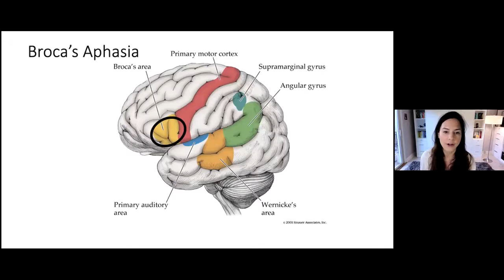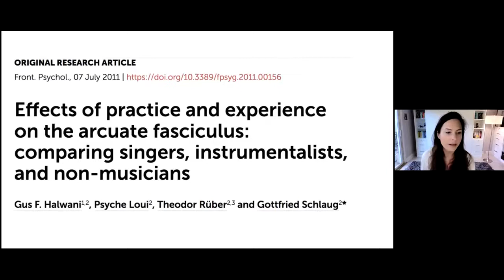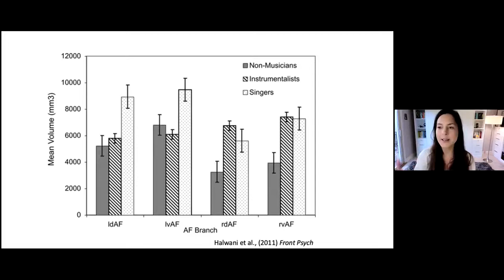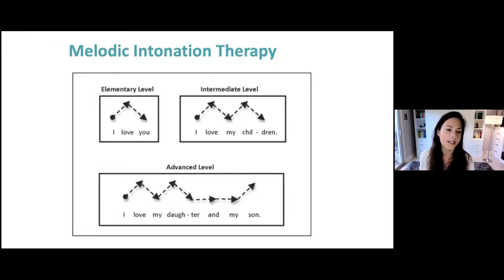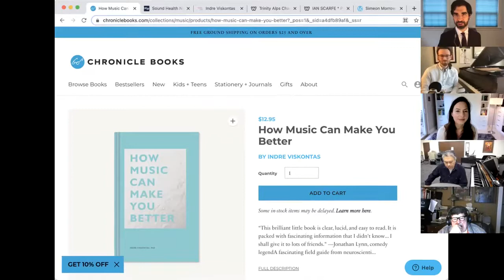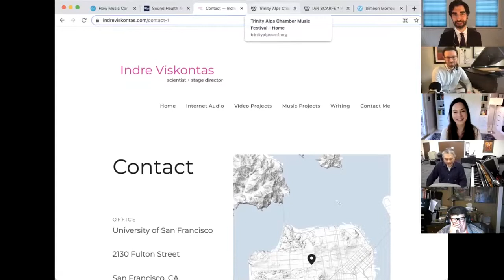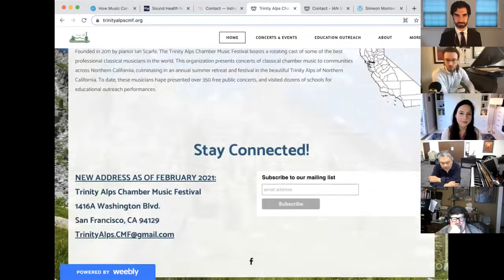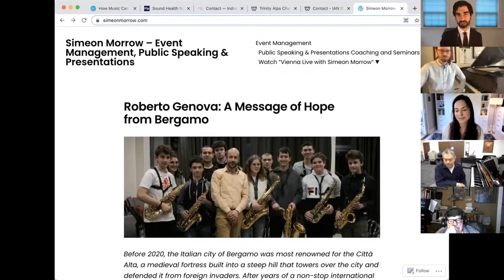Indre Viskontas: How Music Can Make You Better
Music has always been considered to have special powers, like changing one’s state of mind, but can it really cause physical changes in a listener?  Professor Indre Viskontas, an opera singer and neuroscientist says yes: music changes your brain and has the power to improve not only your mental but also physical wellbeing.  Come welcome Indre to our show and learn all about her latest publication on that subject, How Music Can Make You Better.

(First aired on May 5, 2021)